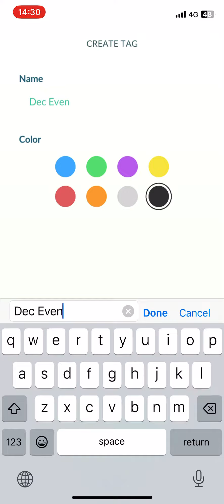I PLAYED POKÉMON GO HUSIAN SAMUROTT I GOT 3 SHINY